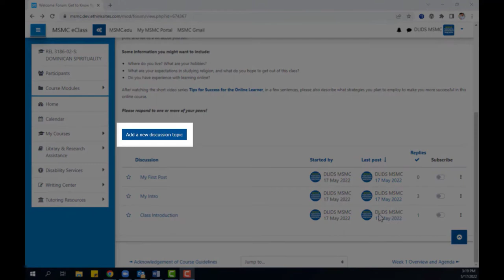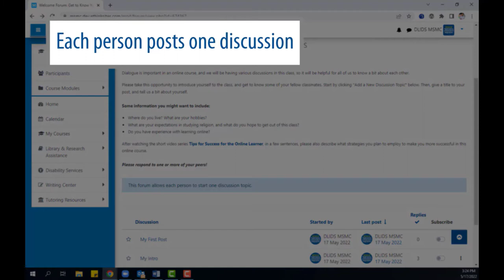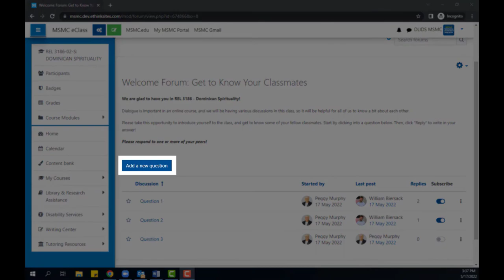Overview of Forum Types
In this video, faculty will review the different varieties of eClass forums and their uses.

00:00 Introduction
00:14 The “Forum Type” setting
00:25 Type 1: Standard Forum for General Use
00:50 Type 2: Standard Forum, Displayed in a Blog-like Format
01:15 Type 3: Each Person Posts One Discussion
01:39 Type 4: A Single Simple Discussion
02:09 Type 5: Q and A Forum